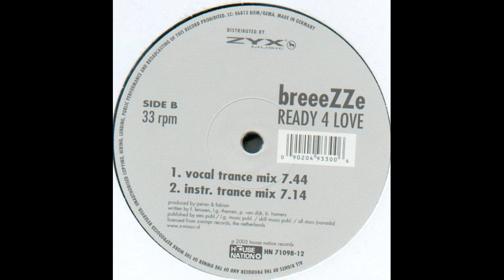Breeezze - Ready For Love (Vocal Trance Mix)